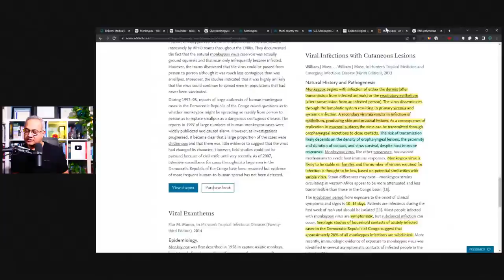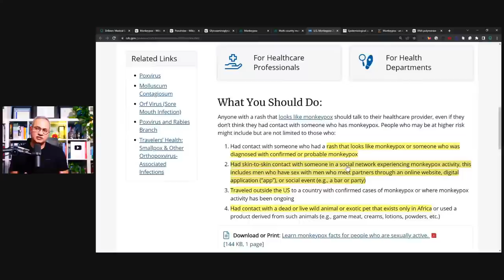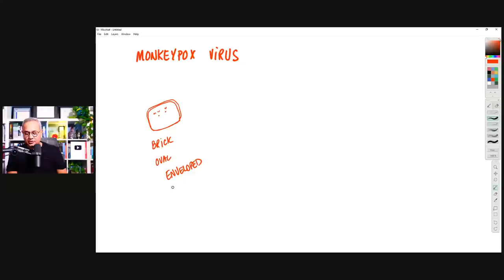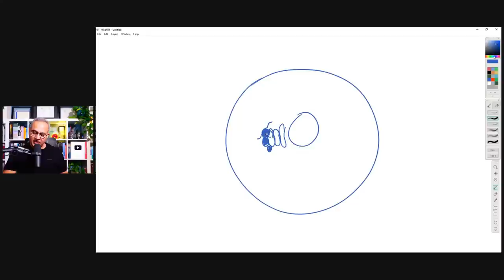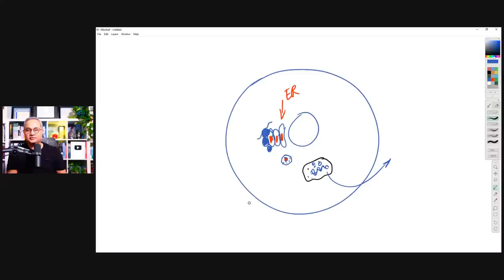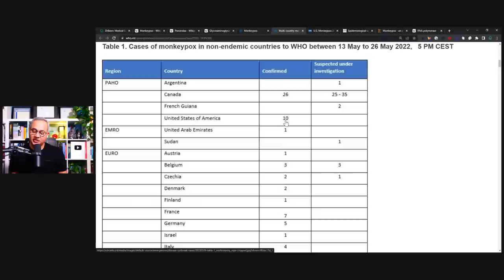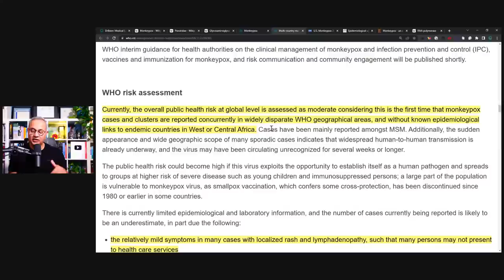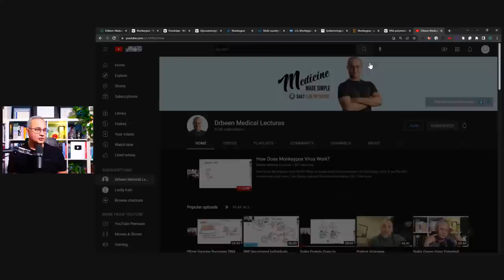How Does Monkeypox Virus Work?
What we know about the mechanism of monkeypox virus.

URL list from Thursday, Jun. 2 2022

U.S. Monkeypox 2022: Situation Summary | Monkeypox | Poxvirus | CDC